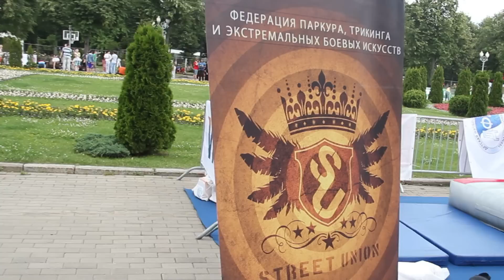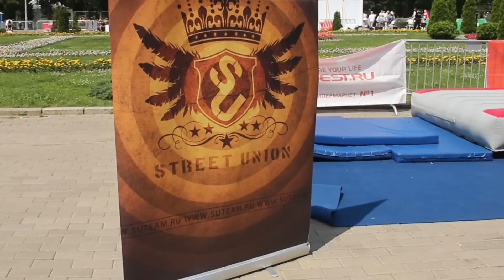XXIII Всероссийский олимпийский день [Street Union]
Заказ услуг
Проведение спортивных мероприятия и фестивалей -
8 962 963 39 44 (Руслан Джавадов)

Федерация паркура, трикинга и экстремальных боевых искусств " Street Union"